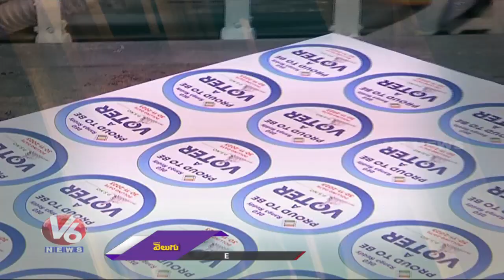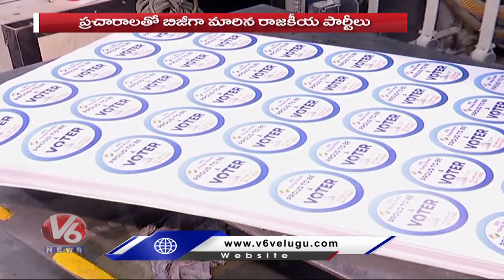Ground Report : Huge Demand For Flag Making | Telangana Elections 2023 | V6 News